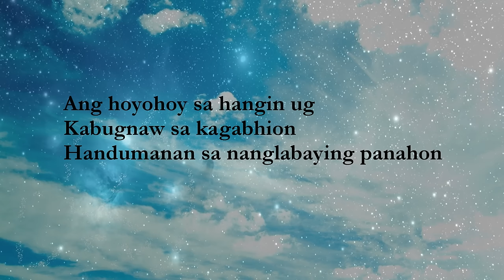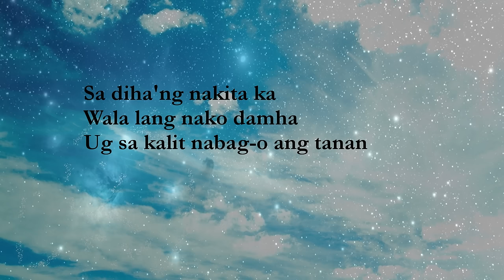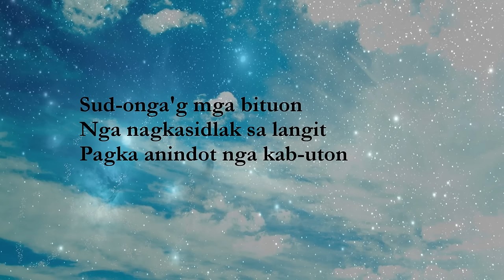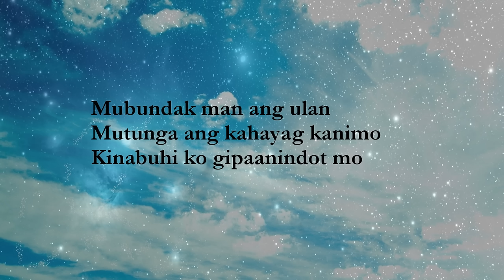Pangandoy- Daryl Leong (lyrics)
Sud-onga'g mga bituon
nga nagkasidlak sa langit
pagkaanindot nga kab uton

sa dihang nakita ka
wala lang nako damha
ug sa kalit nabag o ang tanan

pangandoy ka lang
ning akong dughan
wala nako damha
nga bation ko

mobundak man ang ulan
motunga ang kahayag kanimo
kinabuhi ko gipaanindot mo
katam is sa gugma a

amipingan ta
sakahangturan

ang hoyohoy sa hangin
kabuganw sa kagabhion
handumanan sa manlabayng panahon

pangandoy ka lang
nming akong dughan
wala nako damha
nga bation ko

amipingan ta
sakahangturan

ug sa kalit nabago ang tanan